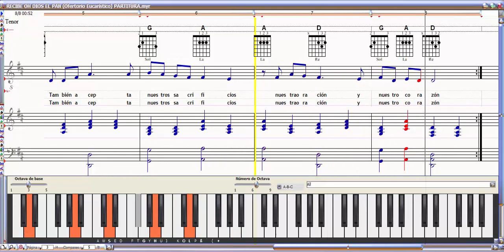RECIBE OH DIOS EL PAN (Ofertorio Eucarístico) PARTITURA